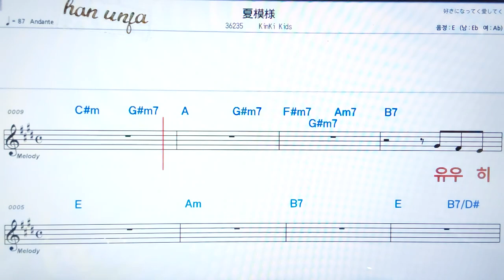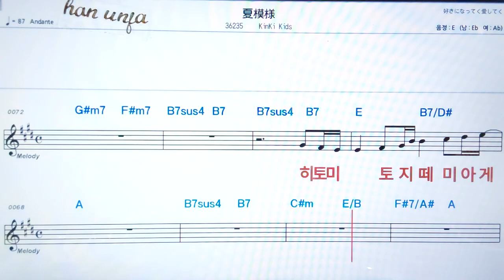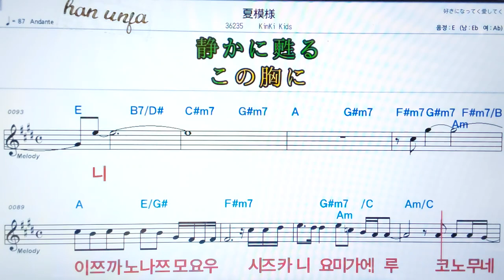💖나쯔모요우/Kinki kids ✌カラオケ.日本の曲( 한글 발음)악보, 코드 ,Karaoke*카라오케 반주